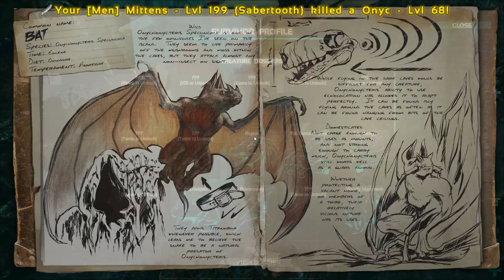Ark: Survival Evolved ~ Ep 22 ~ Quetzal VS Quetzal!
Enjoy the Video? Consider leaving a "Like", it helps more than you know! :D

● xB Swag!

• Looking for a great server host? Check out CubedHost!